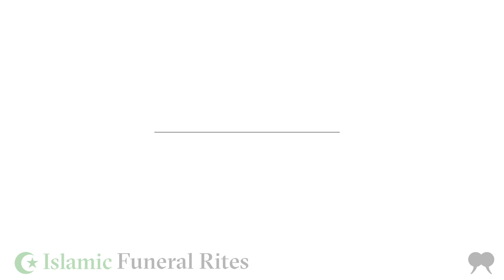Islamic Funeral Rites | The Walrus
Before burial, someone who is of Islamic faith washes the body an odd number of times, usually three. The deceased’s hair should be clean, and a woman’s hair is tied into three braids and tucked behind her back.

Dying looks nothing like it did in past generations. As legislation, science, and attitudes change, we need to ask ourselves what it means—and if it's possible—to end life well in the 21st century.

The Walrus presents "The End: How We Die Now", a digital series on the nature of dying, mourning and choosing to end one's life.